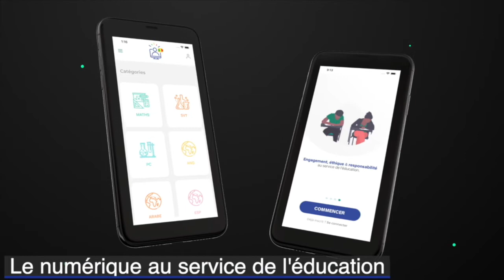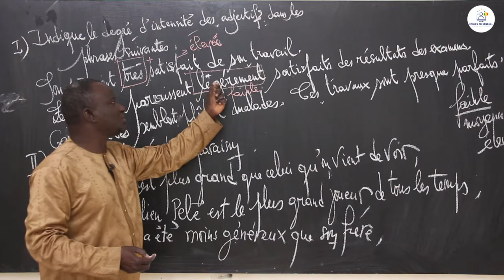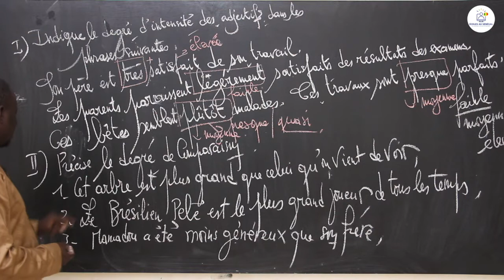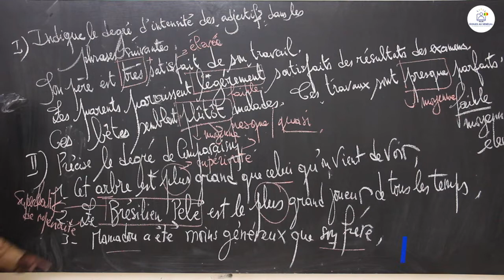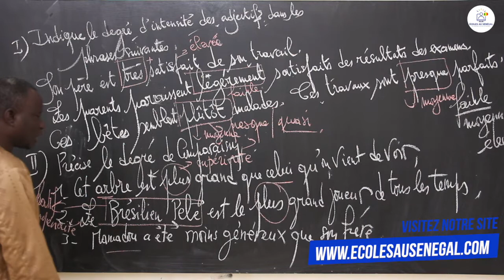Exercices - Cinquième - Français : Les degrés de signification de l'adjectif qualificatif / M. Ngom